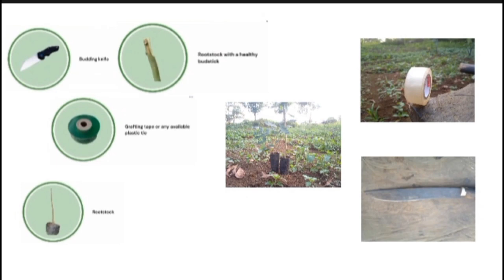Demo94 Chip Budding|Nursery Operation|Plant Propagation|Agri Crops Production|TVL|Agricultural Art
Chip budding is a popular plant propagation technique used in agricultural crop production, particularly for fruit trees and ornamental plants. This method is beneficial for its simplicity and effectiveness, especially in the Philippines. Here’s a detailed guide on chip budding:

What is Chip Budding?
Chip budding involves grafting a bud from a desired plant variety onto a rootstock. This technique is particularly useful when the bark is not slipping, making it a versatile option for various times of the year.

Benefits of Chip Budding
Versatility: Can be performed when the bark is not slipping.
High Success Rate: Often results in a strong graft union.
Efficient Use of Budwood: Uses small pieces of budwood, making it economical.
Improved Plant Health: Promotes vigorous growth and disease resistance.
Steps for Chip Budding
Select the Rootstock and Budwood:
Rootstock: Choose a healthy and vigorous rootstock that is compatible with the budwood.
Budwood: Select a budwood from a healthy plant with desirable traits.
Prepare the Rootstock:
Make a Chip Cut: Using a sharp knife, make a downward cut into the rootstock about 2-3 cm long and 1 cm deep. Make a second cut at the bottom of the first cut to remove a small chip of wood and bark.
Prepare the Budwood:
Cut the Bud: From the budwood, cut a chip with a bud on it, matching the size of the cut made on the rootstock. Ensure the cambium layers (the green layer just under the bark) of both the chip and the rootstock are exposed.
Insert the Bud:
Fit the Bud Chip: Place the bud chip into the cut on the rootstock, ensuring that the cambium layers of both the bud chip and the rootstock are in contact.
Secure the Graft: Wrap the graft area with grafting tape or a similar material to hold the bud chip in place and protect it from drying out.
Care for the Grafted Plant:
Watering: Keep the grafted plant well-watered to support the healing process.
Protection: Protect the grafted area from pests and extreme weather conditions.
Monitoring: Regularly check the graft to ensure it is healing properly and that the bud is growing.
Practical Application in the Philippines
In the Philippines, chip budding is particularly beneficial for fruit trees such as mangoes, citrus, and guavas. This technique helps improve the quality and yield of these crops, making it a valuable practice for local farmers12.

Challenges
Skill and Precision: Requires careful handling and precise cuts to ensure successful grafting.
Initial Cost: There is an initial cost for grafting materials and tools.